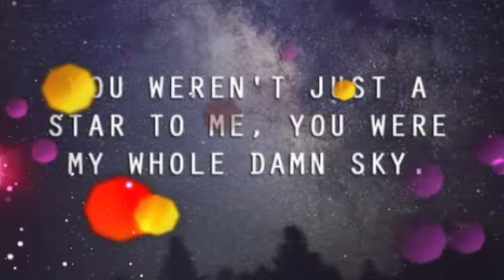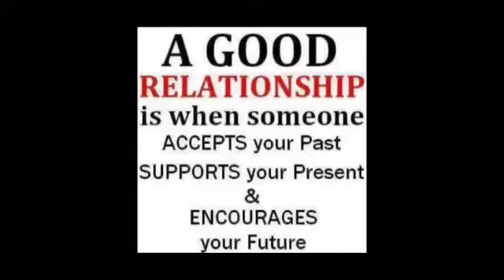Chandni Raatein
for love